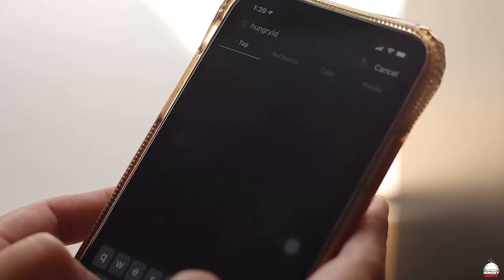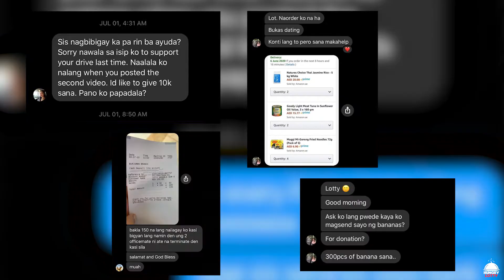AYUDA SURPRISE TO 1 OFW IN DUBAI!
"In everything I did, I showed you that by this kind of hard work we must help the weak, remembering the words the Lord Jesus himself said: ‘It is more blessed to give than to receive.’” Acts 20:35

Para sa lahat ng mga nanay (mga magulang) na nagsasakripisyo para sa kanilang mga anak, saludo po kame sa inyo.